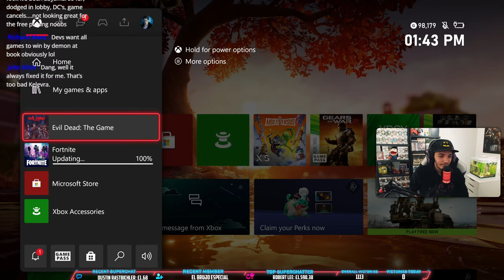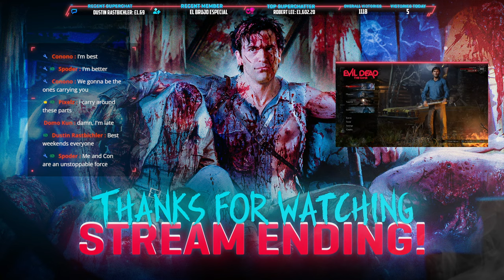🔴Support Ash Prestige Grind! Evil Dead: The Game | LIVE